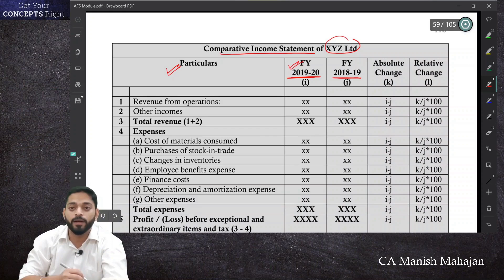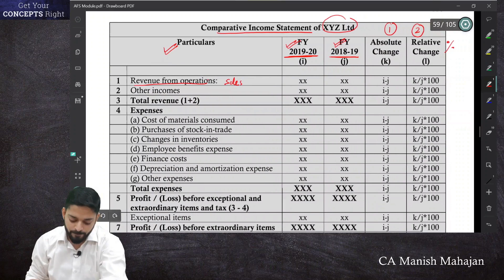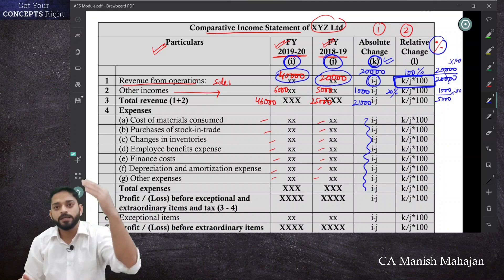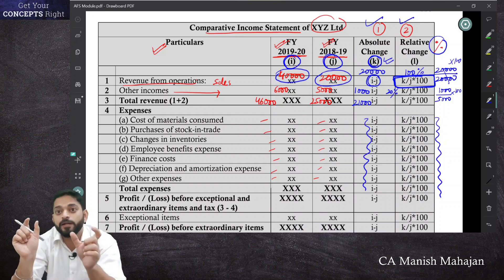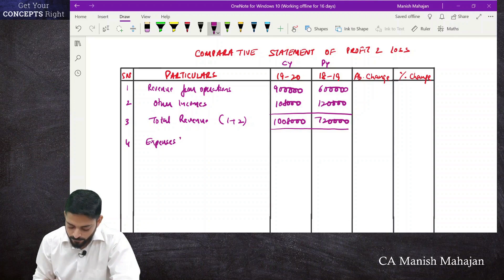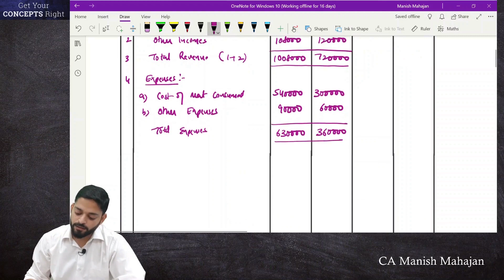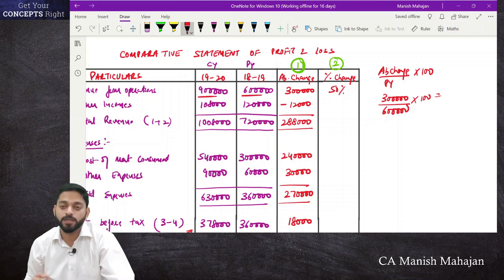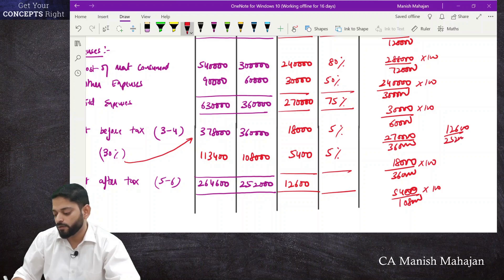COMPARATIVE Profit and Loss Statement | Comparative Financial Statements | Analysis | Class 12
In this video, comparative profit and loss statement is explained in full detail along with example for class 12 students learning financial statement analysis.
These are the statements showing the profitability and financial position of a firm for different periods of time in a comparative form to give an idea about the position of two or more periods. It usually applies to the two important financial statements, namely, Balance Sheet and Income Statement prepared in a comparative form. The financial data will be comparative only when same accounting principles are used in preparing these statements. Comparative figures indicate the trend and direction of financial position and operating results. This analysis is also known as horizontal analysis.
These statements refer to the Profit and Loss Account and Balance Sheet prepared by providing columns for the figures for both the current year as well as for the previous year and for the changes during the year, both in absolute and relative terms. The figures in the comparative statements can be used for identifying the direction of changes and also the trends in different indicators of performance of an organization.

👍  Keep learning and keep growing with us!!

This channel helps you understand the concepts related to :
CA and CS Foundation basics
CA Manish Mahajan is a first class commerce graduate from Panjab University, having done his graduation in B.Com (Finance Hons.) from GGDSD College, Chandigarh. He qualified Chartered Accountancy course in 2010 and was placed in merit list (31st All India Rank in Final and 22nd All India Rank in Foundation). He possesses a vast experience of more than 15 Years in teaching Accountancy, Economics and Mathematics to the students of Classes +1 and+2 and also mentored the students of B.Com and CA. He has authored the books on Accountancy, Economics and Indirect Tax Laws. His unique lecture delivery and practical method of teaching, helps the student to easily grasp and remember the subject.
This Channel provides all the educational content for the students of class 11 and class 12 for subjects Accounts and Economics. Here you get regular & organized content for complete course study.

CA Manish Mahajan
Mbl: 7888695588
Concepts Commerce Academy